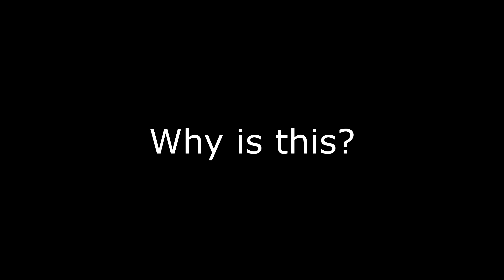Why cars are limited to 155 mph